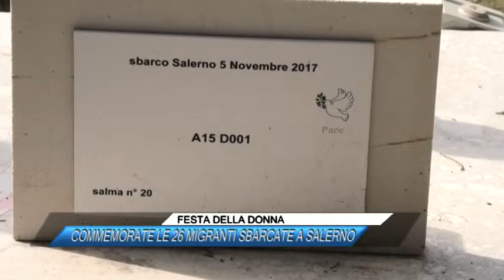FESTA DELLA DONNA, COMMEMORATE LE 26 MIGRANTI SBARCATE A SALERNO